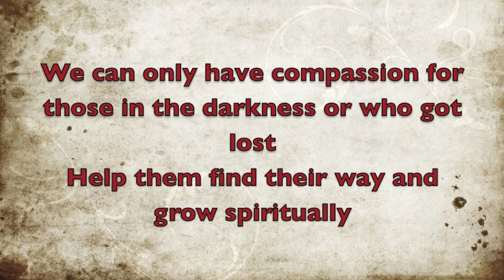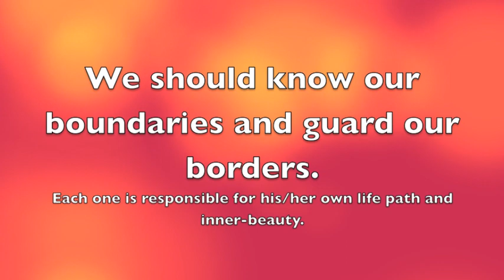Where art thou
"Delightful wonder" by Victoria Vasilescu
The WHY behind the original oil painting, 12' x 12'

Gates usually symbolize entrances into new paths. It was a delight for me to paint this protective and guarding gate with tender flowers to the passageway into the heart of the white town. This view puts one in a wondering and curious state of mind to explore where do the stairs will lead. Where will your life path lead you… While passing through the gate and taking the stairs do your best to keep your integrity high while following your path.

Life is a journey. We pass through invisible gates while following our paths and searching for the meaning of challenges we encounter. It helps us grow. Each one of us has his/her own unique life path, as we are all unique in our own way. Some may see the gates and be self-aware, while many may not be aware and self-observant. We can only have compassion for those in the darkness or those who got lost and help them grow spiritually. We should know our boundaries and guard our borders. Each one of us is responsible for his/her own life path and inner beauty. The gates we enter and stages we take should be covered with beauty, wisdom and harmony. Keep your integrity high and follow your paths with dignity.

Under each painting you will find next to "Description" / "Additional information" / "Reviews". Click on "Reviews" and rate the painting or make a review. Your reviews are highly valuable to me. Thank you!

If you like my artworks, please support my art by sharing / comment / like.